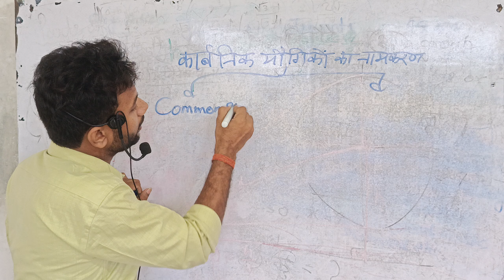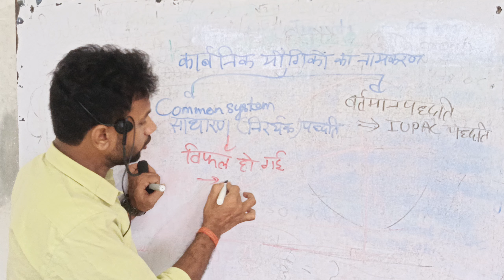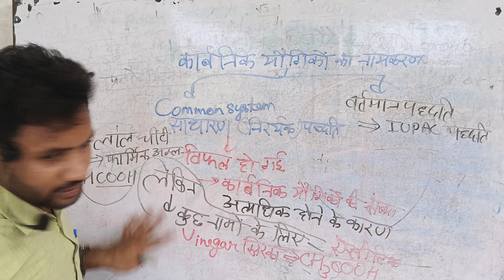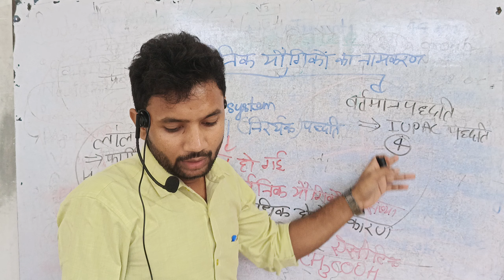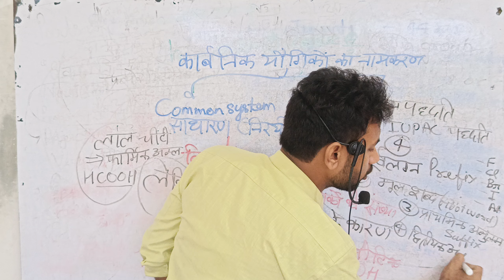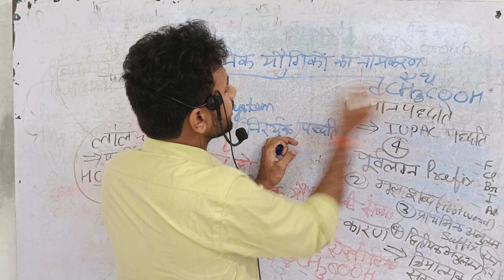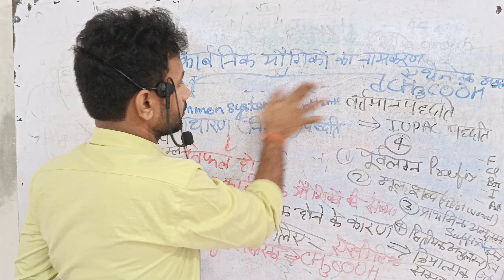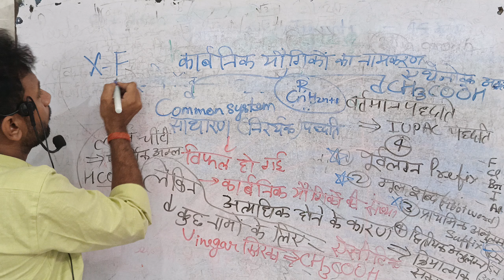कार्बनिक यौगिको का नामकरण